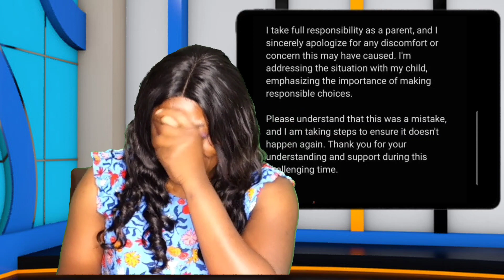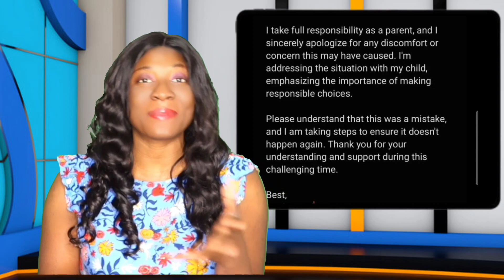EMMANUELLA REACTS SAYS HER FRIEND DID HER D!RT¥ AFTER MARK ANGELS APOLOGIESED OVER HER TRENDING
EMMANUELLA REACTS  SAYS HER FRIEND DID HER D!RT¥ AFTER MARK ANGELS APOLOGIESED OVER HER TRENDING VIDEO